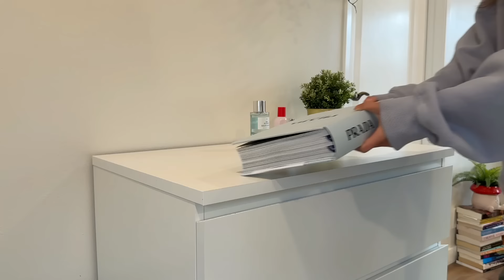mini room makeover 🍄 rearrange + extreme declutter with me *minimalistic & Korean style inspired!*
In today's video we give my room a mini makeover by doing lots of rearranging and decluttering. I've always struggled with managing my spaces and keeping organized, hence why I decided to make this change.  So far, having an open and simplified space has kept me tidy and better put together.

♡ Amazon STOREFRONT with everything you need